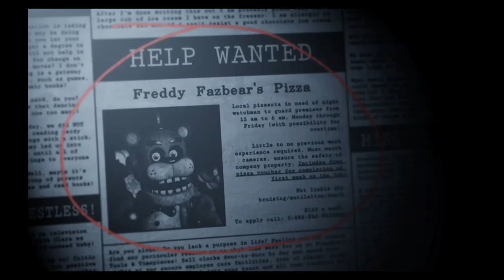Fnaf 1+ прохождение!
В этом видео я испытываю игру фнаф+ тоесть ремейк оригинальной игры,где есть и свои фишки до которых мы ещё доберёмся!Ну если вам зайдёт.